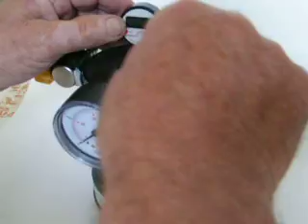GMA instalation new thermometer